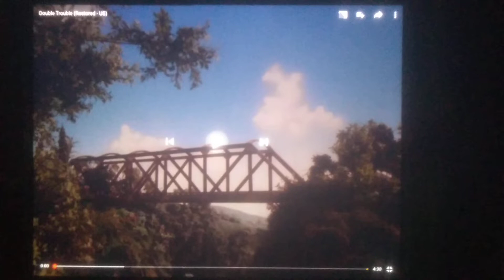Double trouble Thomas & Friends us